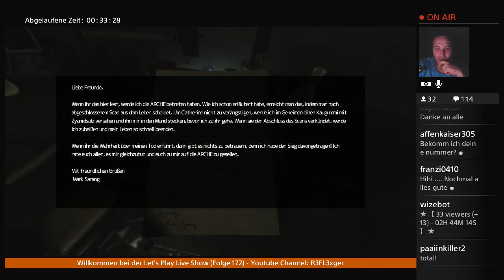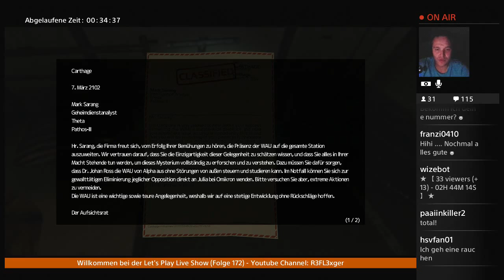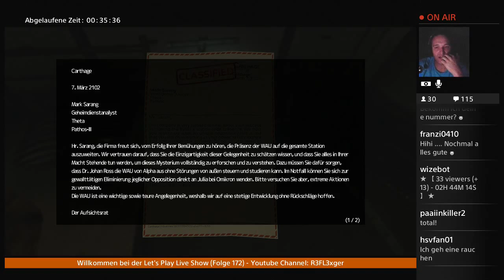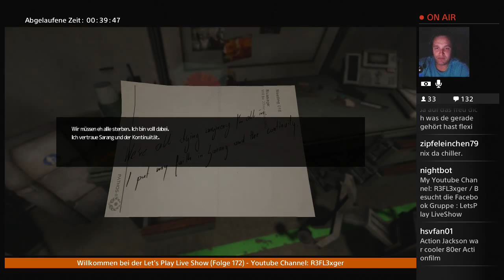Let’s Play SOMA(PS4)German #16 Alien Easter Egg ?